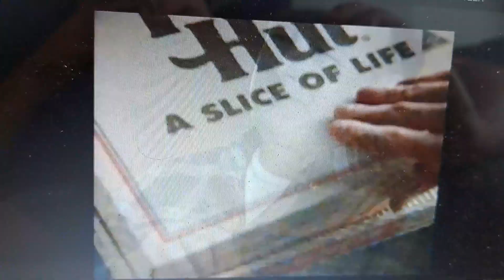Pizza Hut 1996 Ad